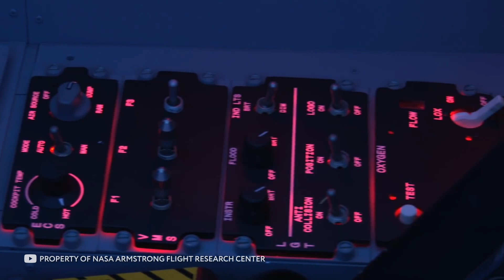دليل حقيقي على وجود الفضائيين - حقيقة الأجسام الغريبة الطائرة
الحقائق الفاضحة عن الفضائيين. دلائل حقيقية ان للفضائيين وجود.
مضوع الفضائيين سيبقى محط اهتمام الباحثين حول العالم. اقلها الى حين ان يصبح لدينا دليل حقيقي على وجودهم. لكن يبدو انهم سبق وظهروا. لدى العلماء صور غريبة من كوكب المريخ, مقاطع من محطة الفضاء العالمية وحتى حقيقة ظهور فضائي حقيق على القمر! يستحق الأمر نظرة! هنا اينفينيتي, وفي هذه الحلقة سترون حقائق فاضحة عن الفضائيين وترون دلائل حقيقية على وجودهم! هيا بنا!